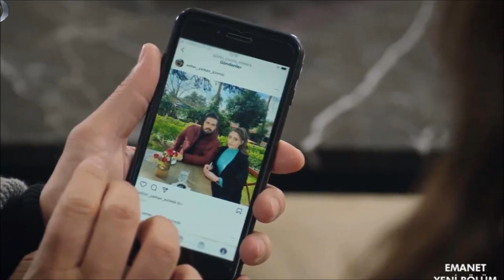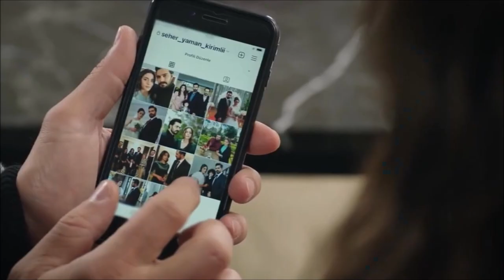Legacy (Emanet) 350.Tráiler Episodio - Seher dará outra chance a Yaman?